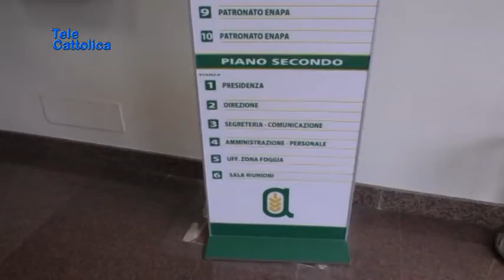serv Confagricoltura contro rischio pratica della transumanza